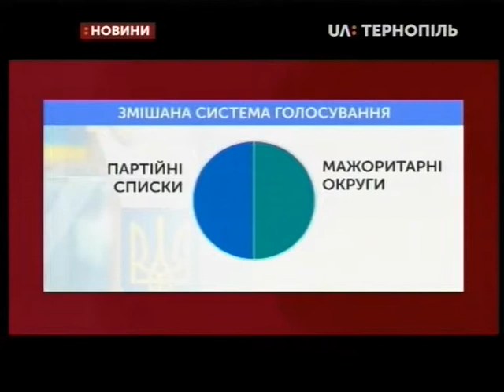22.05.2019. Новини. 17:00